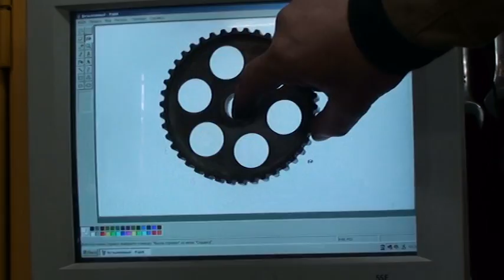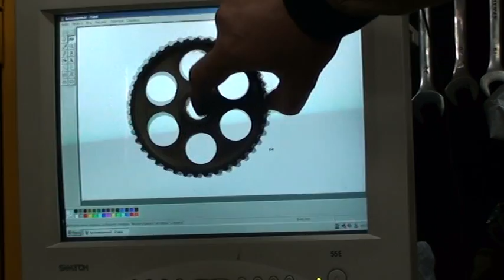Размагничивание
Петля от системы размагничивания с старого монитора.